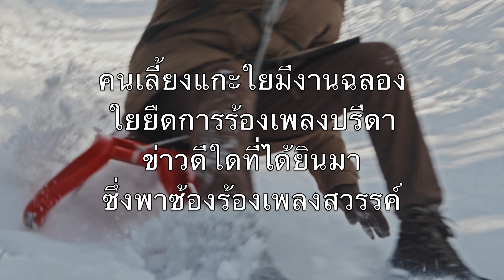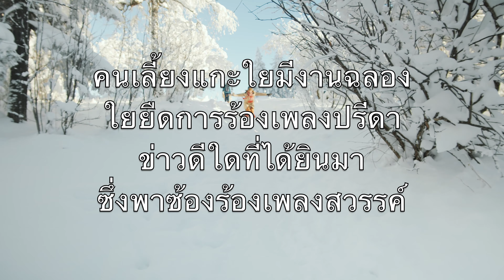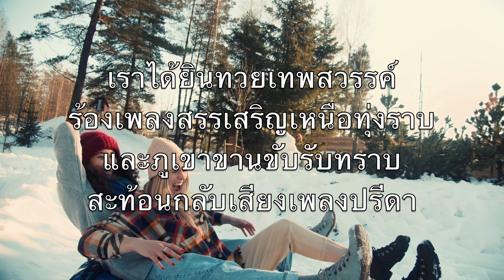เราได้ยินทวยเทพสวรรค์ (Angels We Have Heard On High) - คาราโอเกะ โซปราโนแซกโซโฟน เพลงบรรเลง V3 ThPN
เราได้ยินทวยเทพสวรรค์
ร้องเพลงสรรเสริญเหนือทุ่งราบ
และภูเขาขานขับรับทราบ
สะท้อนกลับเสียงเพลงปรีดา

พระสิริมีแด่พระเจ้าสูงสุด

คนเลี้ยงแกะใยมีงานฉลอง
ใยยืดการร้องเพลงปรีดา
ข่าวดีใดที่ได้ยินมา
ซึ่งพาซ้องร้องเพลงสวรรค์

เชิญมาเบ็ธเลเฮมและดู
องค์ผู้เทพร้องเพลงบูชา
มาคุกเข่าเข้าร่วมวันทา
ราชาเกิดใหม่พระคริสต์เจ้า